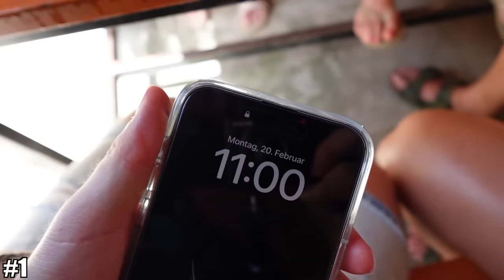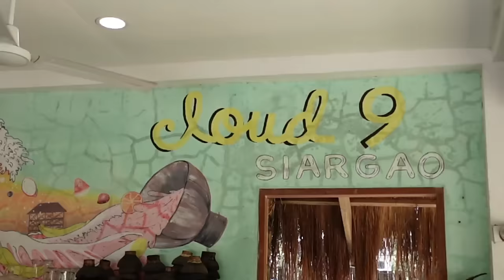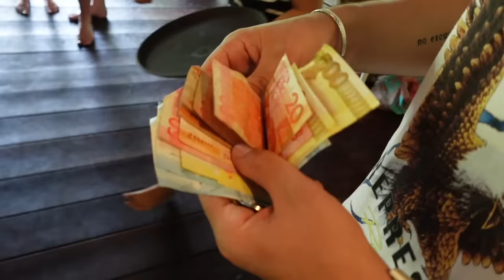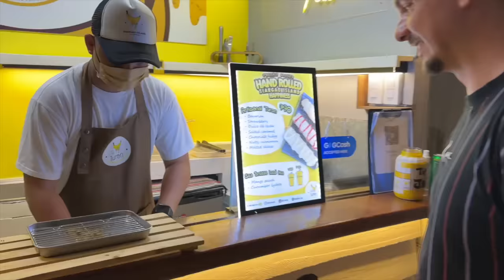24 Food Spots in 24 Stunden CHALLENGE